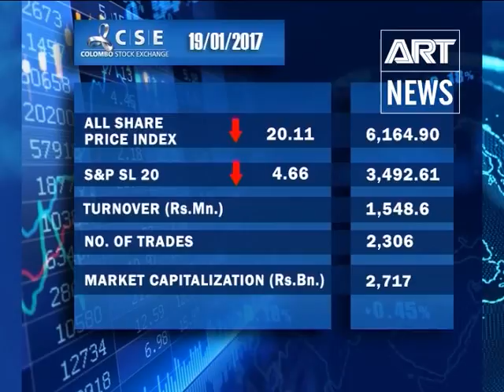State of Business - 19th of January 2017